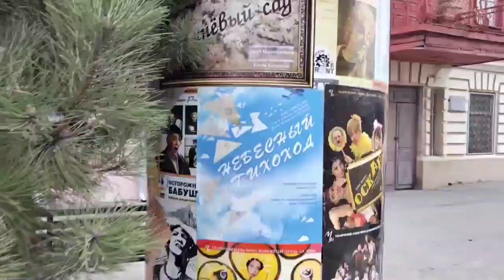Спустя год обновили тумбу у домика Раневской